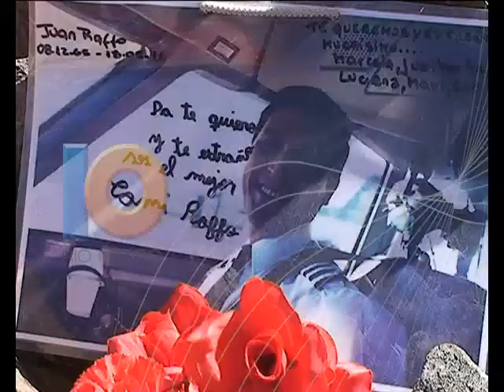tragedia sol uno